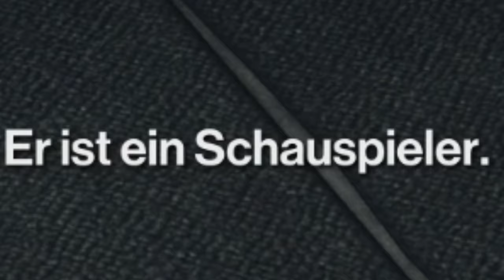Es ist Hammer Zeit ! | Hitman 2